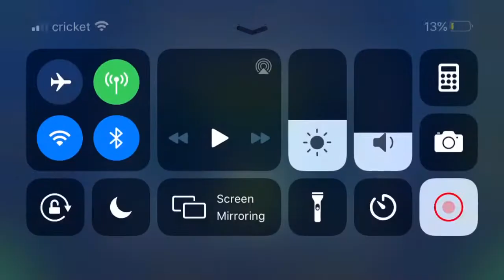Blast Rift (All Coins)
1st Coin: 0:11. Hit the blue orb in the portal to get the coin.

2nd Coin: 0:28. Hop through the block to get the coin.

3rd Coin: 1:26. Fly down to get the coin.